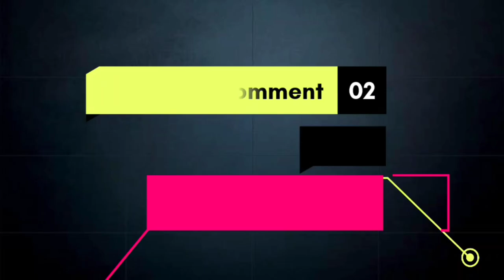Back To DD College Keonjhar || Fun & Masti || Teddy Bear Fun With Cute Girls 🥰🤣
Back To DD College || Fun & Masti || Teddy Bear Fun With Cute Girls

Facebookpage - Badmash Teddy 06

My Team
Kush Ranjan Pan, Suraj Pan, Arun Gope, Asif Mundu, Badmash Teddy

Videography - Big Brother

Video Editing - Badmash Teddy

 This video is made purely for the entertainment purpose only. I don't have any intention to hurt anyone. So just enjoy the video and spread Positivity.